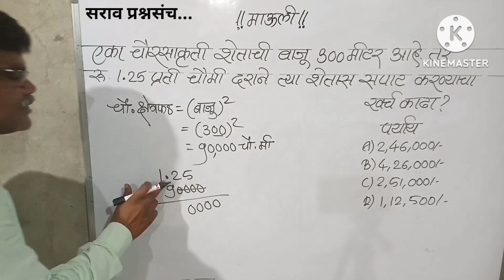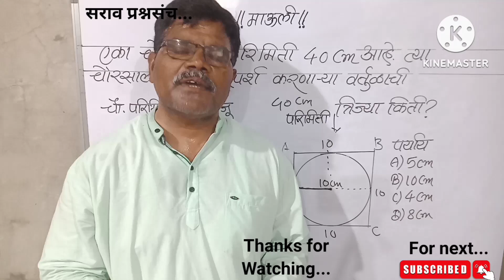एका चौरसाकृती शेताची बाजू 300मीटर आहे.तर रू.1.25 प्रती चौ.मी.दराने त्या शेतास सपाट करण्याचा खर्च ?